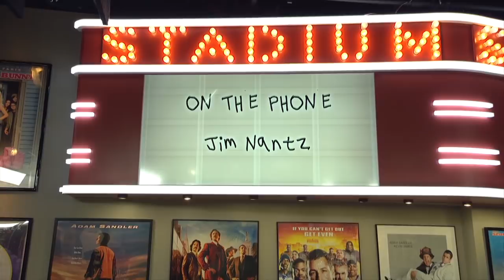CBS Sports’ Jim Nantz Talks Tony Romo, Travis Kelce & More w/ Dan Patrick | Full Interview | 1/21/20